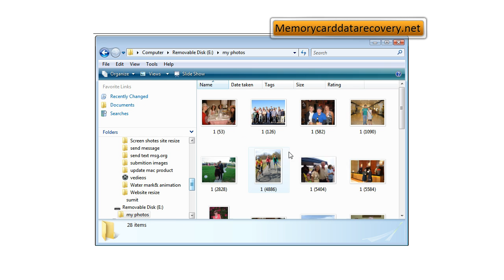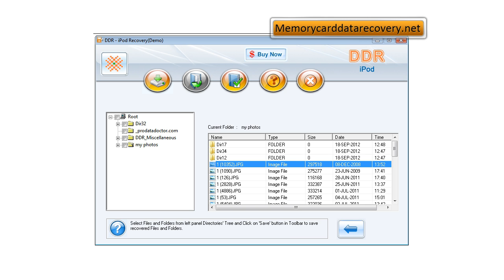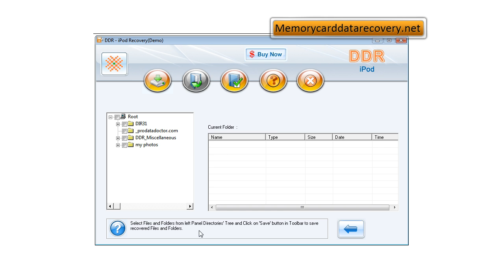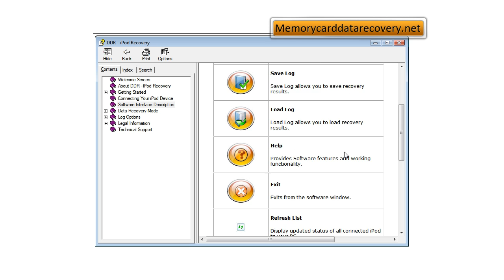ddr ipod data recovery software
ipod data recovery software free